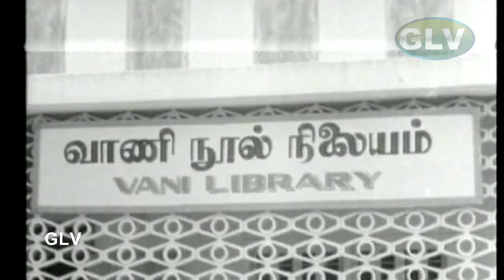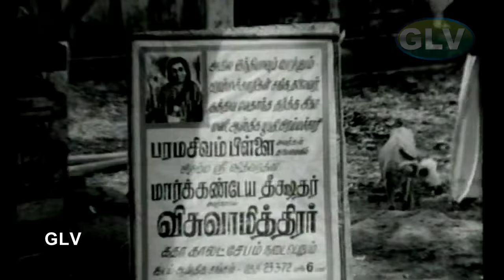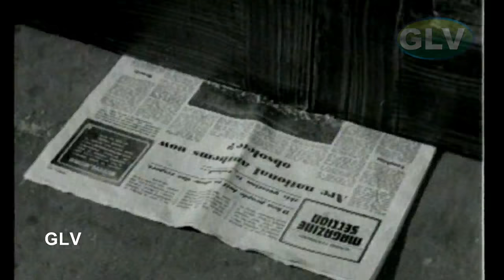Kasi Yathirai Comedy Movie | V.K.Ramasamy,Manorama,Cho,SuruliRajan | S.P.Muthuraman | Shankar Ganesh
Kasi Yathirai Tamil Comedy Movie HD | V.K.Ramasamy,Manorama,Srikanth,Cho,SuruliRajan | S.P.Muthuraman | Shankar Ganesh Tamil Old Hits
Starring :V.K.Ramasamy,Manorama,Srikanth,Cho,SuruliRajan,Jaya
Directed by :S.P.Muthuraman
Story by :V. C. Guhanathan
Cinematography :Babu S. I. C. A
Edited by ;R. Vittal
Productioncompany :Sri Devi Cine Arts